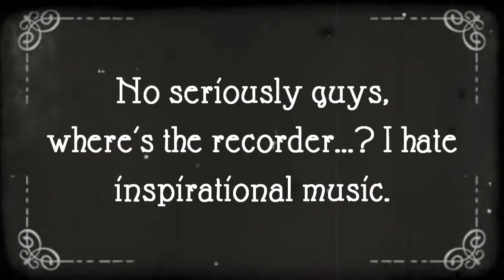The Legend of Camp Walden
This film was created by grade 9 Film Arts Students at Camp Walden.